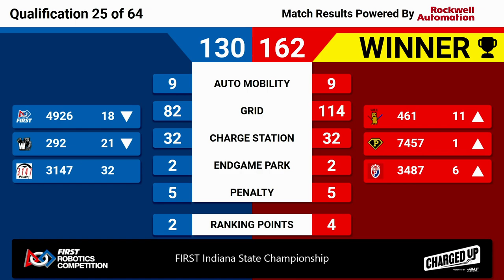2023 Indiana State Championship Quals 25